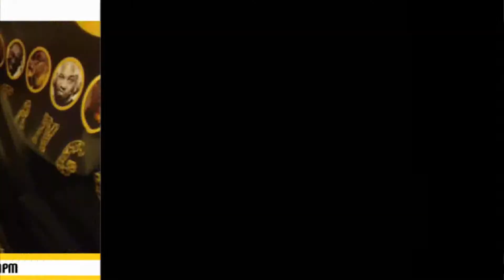DJ Intrigue first ever Drums n technics clip on Wu World Radio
DJ Intrigue introduces the world to Drums 'N' Technics (turntable) watch the full show @ wu-world.com and download the tunein app and search for wu world to listen to wu world radio on any mobile device or gaming console.
Catch DJ Intrigue live every Monday night from 9pm-11pm on Wu World Radio. Check wu-world.com for the full mix show line-up